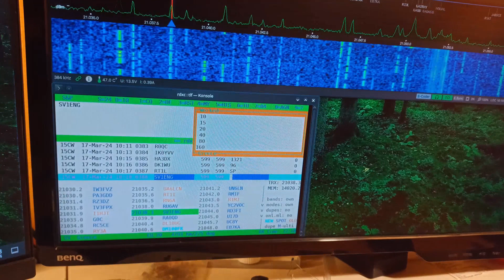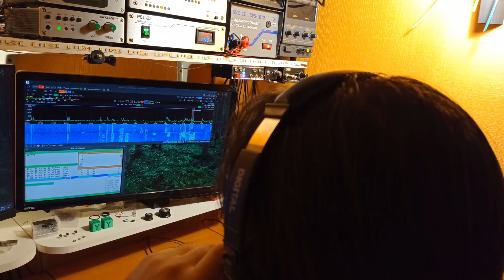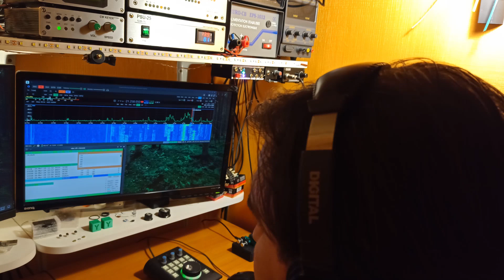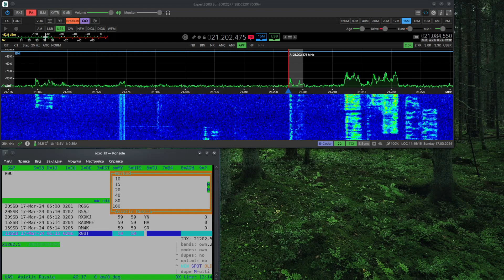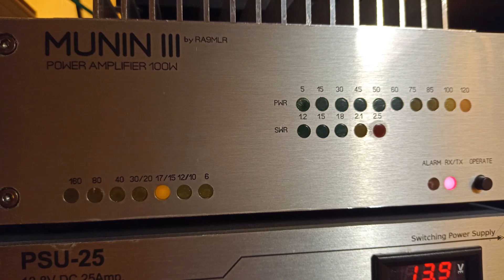Russian DX Contest 2024 | RA9MLR in RDXC with Linux Ham Radio setup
Russian DX Contest 2024. Небольшой видео отчет моей работы в этих соревнованиях.
TRX - SunSDR2 QRP + 100W PA
ANT - GP
SOFT - ExpertSDR3 + TLF logger + winkeydaemon + Slackware 15